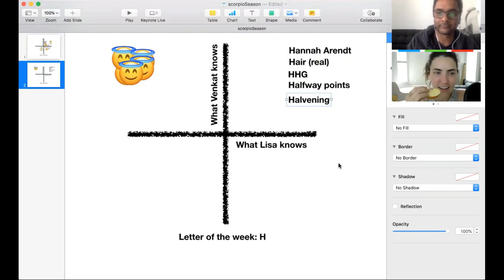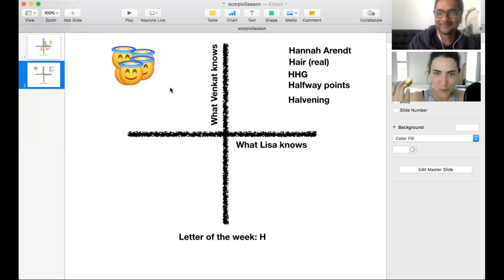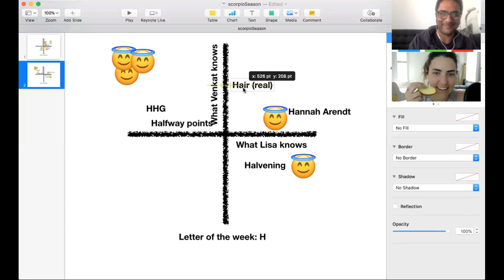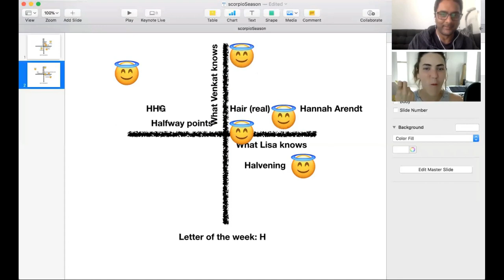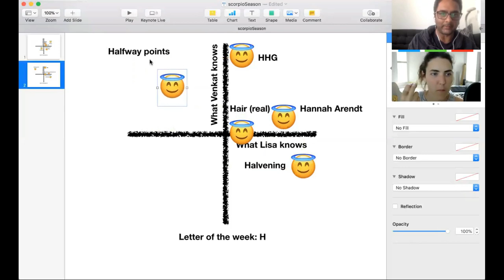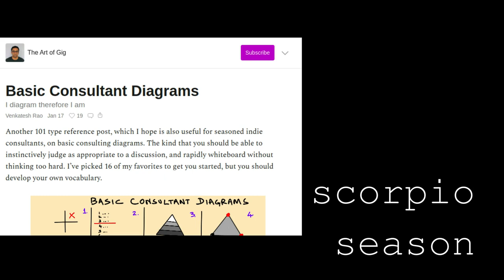H: Hannah Arendt, Hitchhiker's Guide, hair, halfway and halvenings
lisa + venkat talk through the H's: Hannah Arendt, Hitchhiker's Guide to the Galaxy, hair, halfway points and the bitcoin halvening